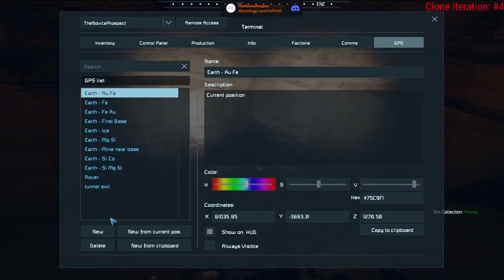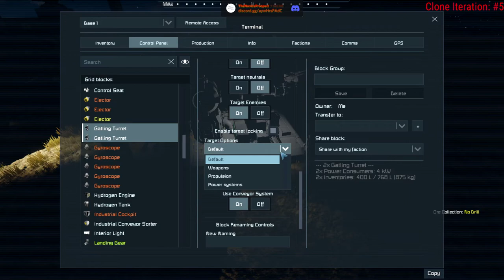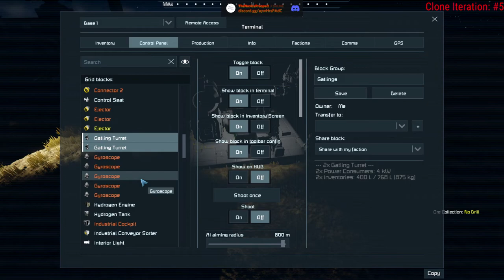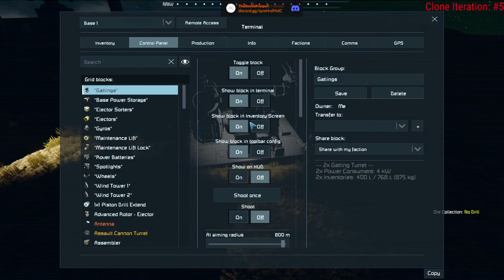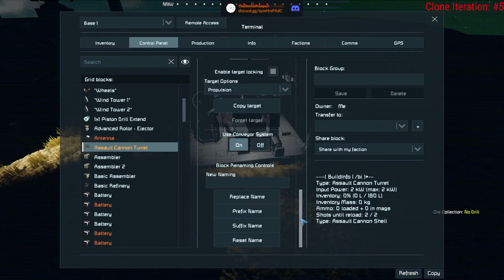[VOD] 2022: A Space(Engineers) Odyssey - Episode 10: Readying for Assertive Combat Systems & Bunkers